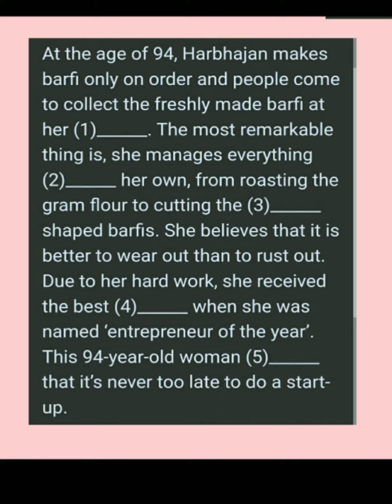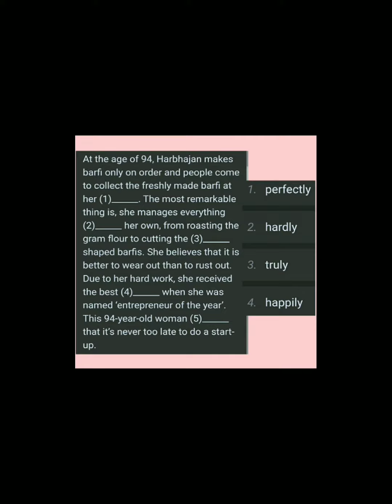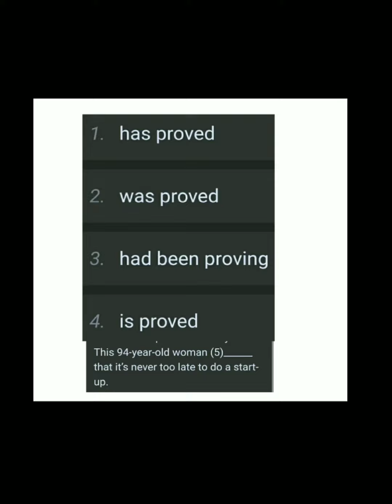Reading Comprehension#Test your English#For all competitive exams